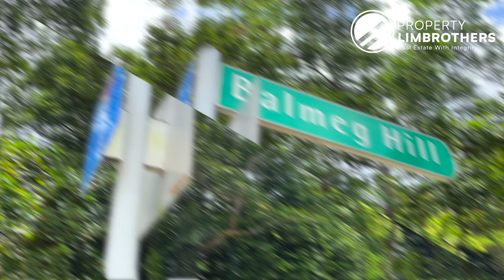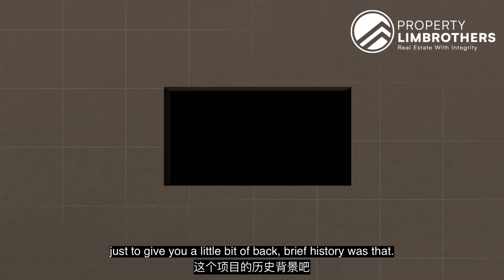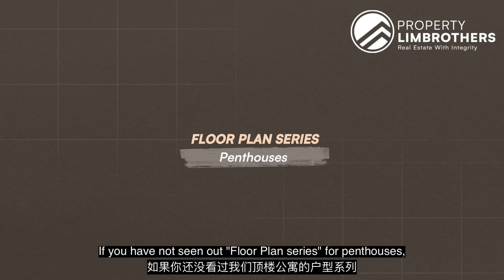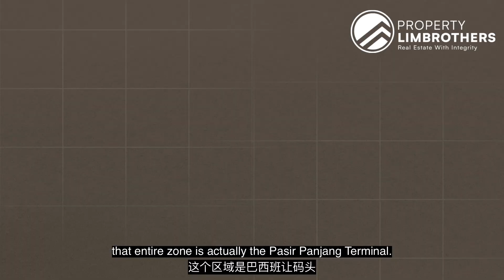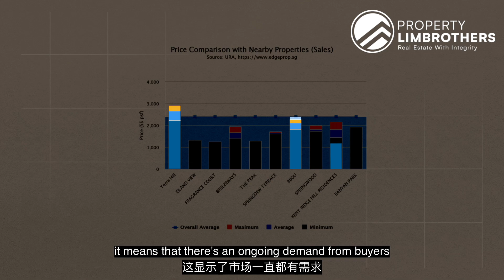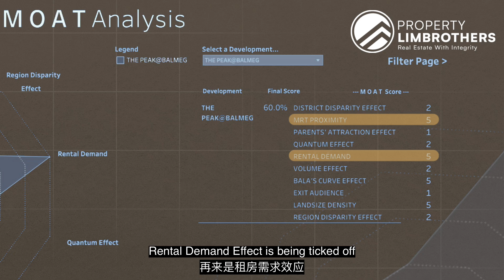SOLD by PLB | The Peak @ Balmeg - Freehold 5-Bedroom Duplex Penthouse in District 5 | Melvin Lim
PropertyLimBrothers is back at The Peak@Balmeg! This time, Melvin Lim tours this 2,508 sq ft duplex penthouse part of this freehold project, and shares what makes a 5-bed, 4-bath config like this one a rare find in 2023.

This unit, unlike most penthouses, has a lot more built-in space rather than a single large roof terrace on the 2nd level. A balcony is incorporated on both levels, linking the bedrooms. Enjoy an unblocked sea view, plus a skyline with Reflections at Keppel Bay in sight.

District 5, known as where the large-scale Greater Southern Waterfront transformation is happening, is also known for it being home to the “king of schools”. That being said, NUS and NUH is just a short drive away. In terms of connectivity, Haw Par Villa MRT Station is just about 100m away. So don’t let such a great opportunity slip past!

0:00 Intro
0:55 Project Overview
1:37 Pricing Analysis Part 1
2:40 Unit Specification
3:06 Powder room
3:44 First/Second Common Bedroom
3:58 Third Common Bedroom
4:05 Common Bathroom
4:14 Living/Dining Area
4:48 Dry Kitchen
5:04 Wet Kitchen
5:50 Location Analysis
6:20 Stack Analysis
6:43 Future Development
7:59 Pricing Analysis Part 2
8:08 MOAT Analysis
8:55 Trifecta Analysis
10:06 Level 2 - Balcony
11:19 Level 2 - Master Bedroom
11:52 Level 2 - Master Bathroom
12:09 Level 2 - Junior Master Bedroom/Bathroom
12:59 Wrap up + Contact

‘Til date, PLB has crafted more than 1,500 videos on our YouTube channel since its formation. In the last 3 years, 720 of them were Home Tour videos. We have also successfully sold 516 properties in the last 24 months and helped 110 Home Buyers purchase their dream homes in the year 2021. We target the right audience, positioning each property in its truest and best form.